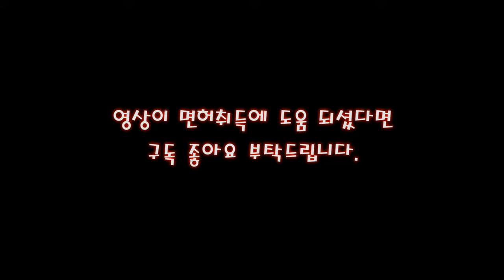2종보통 엑센트 더이상 어깨선 맞추지 마세요! 💗 어깨선 맞추다가 탈선 될 수 있습니다.